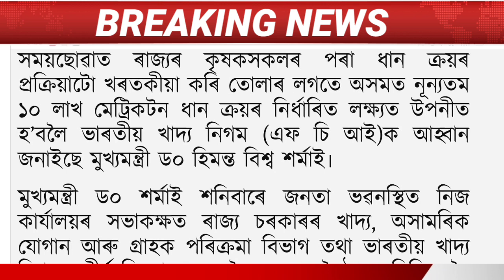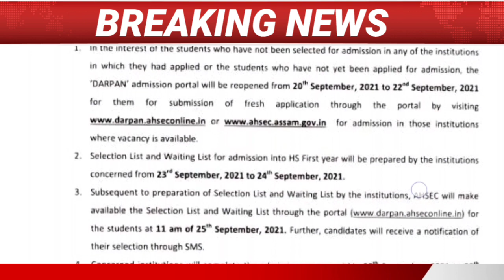Assamesw News Today || 13 September Assamese News Today/Himanata Biswa Sarma /Narendra Modi Birthday